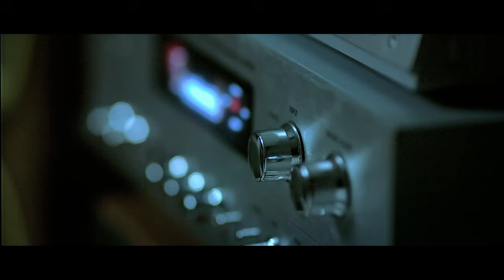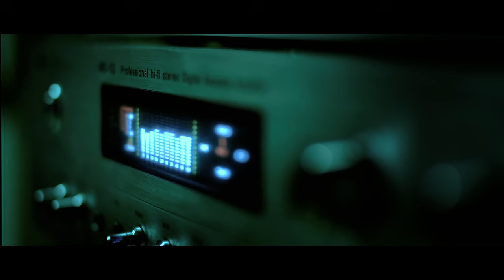Apartment nightmare in Thailand! Residents experience haunting from the water | Thai Horror Stories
'Revenge,' a segment from the movie 'Still’

The nightmares in this Thai horror anthology have already come true. Inspired by real-life grotesqueries ripped straight from the headlines, STILL blends terrors both supernatural and psychological with dark humor and genuine emotion.

Starring:
Supakson Chaimongkol
Wiradit Srimalai

Director:
Tanwarin Sukkhapisit